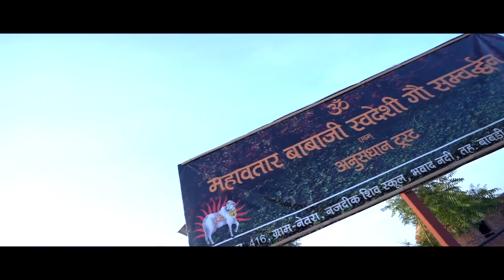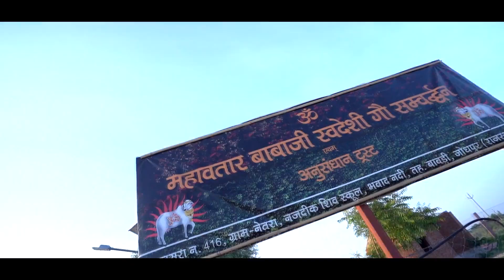goshala#Mahaavtar baba ji swedesi gou samvardhan anusandhan trust jodhpur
cinematography by
suncity photos, jodhpur